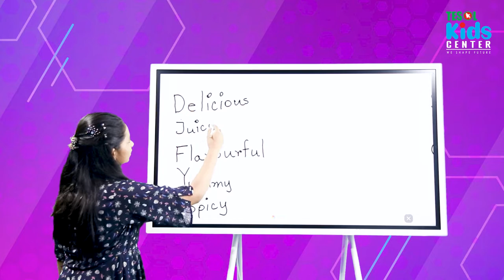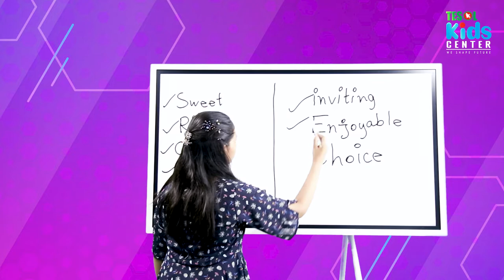SOME OTHER WAYS TO SAY ''TASTY'' | ALTERNATIVE WAYS | TESOL BANGLADESH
Description:Tired of saying "tasty" all the time? Want to add some spice to your culinary descriptions? This video explores a variety of creative ways to describe the deliciousness of food, from mouthwatering adjectives to playful phrases. Discover how to paint a vivid picture of the flavors and textures that tantalize your taste buds. Whether you're describing a gourmet meal or a simple home-cooked dish, this video will help you find the perfect words to express your appreciation. Get ready to embark on a delicious word adventure and elevate your culinary conversations!

Tesol bd Creative Writing TESOL Bangladesh SOME OTHER WAYS TO SAY ''TASTY'' ALTERNATIVE WAYS TESOL BANGLADESH